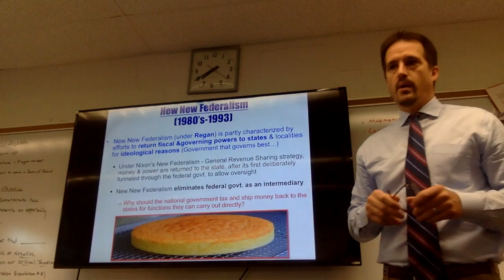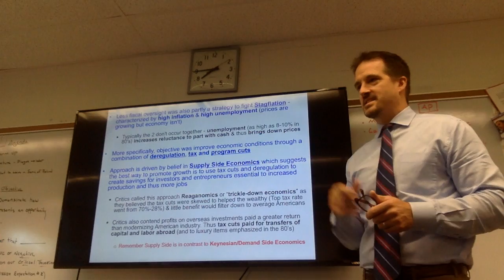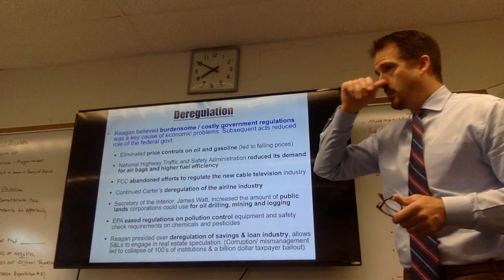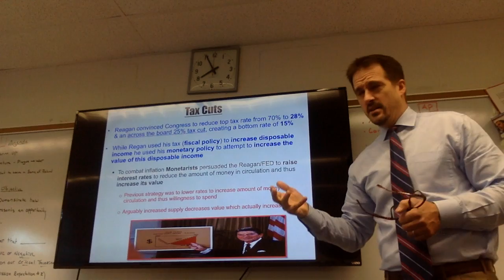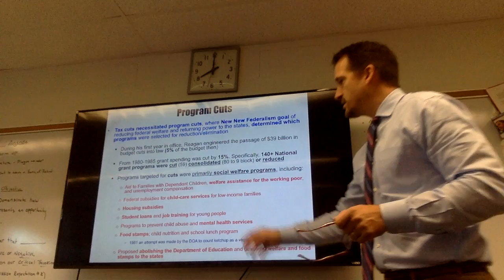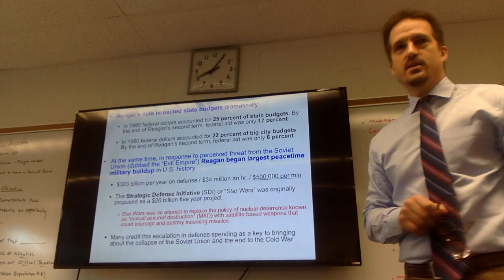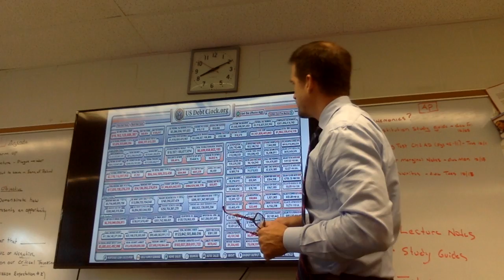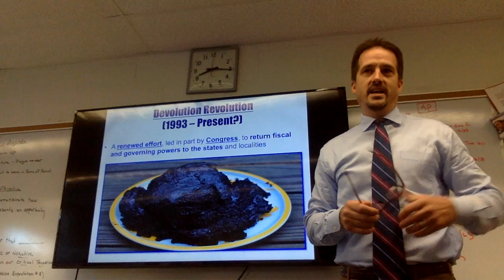Shea 10:26:16 Federalism